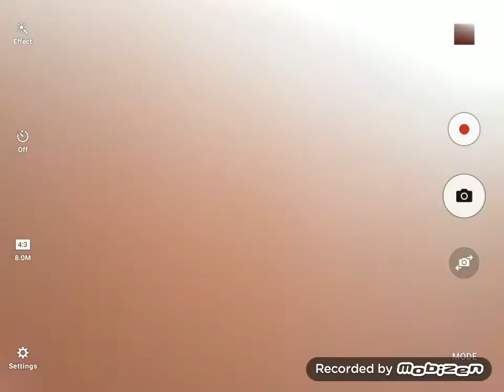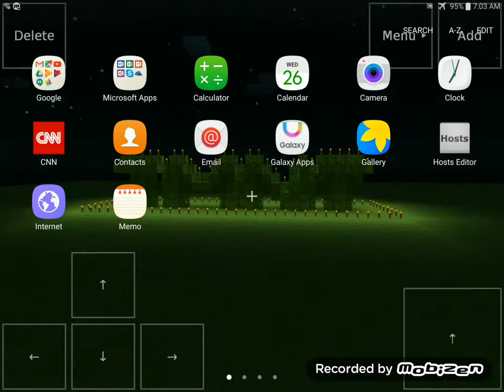My friends very funny